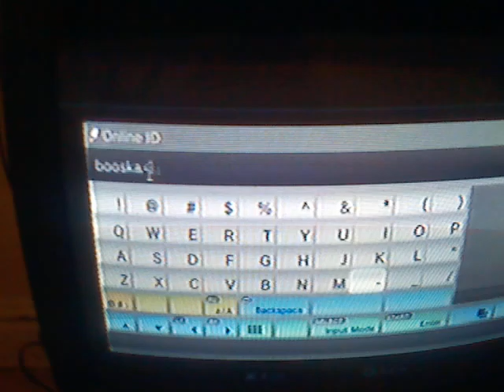Booska deadline passed 1